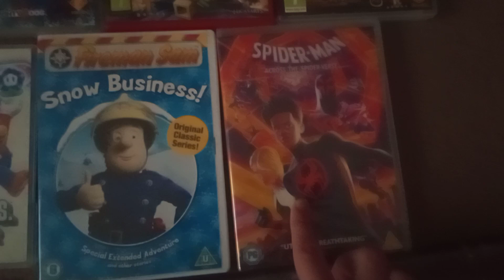Christmas Presents 2023